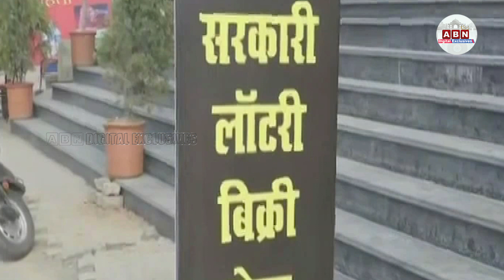88 ఏళ్ల వృద్ధుడికి రూ.5 కోట్ల లాటరీ..! || 88-Year-Old Man Wins Rs 5 Crore Lottery @ Punjab | ABN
88 ఏళ్ల వృద్ధుడికి రూ.5 కోట్ల లాటరీ..! ||  88-Year-Old Man Wins Rs 5 Crore Lottery @ Punjab | ABN